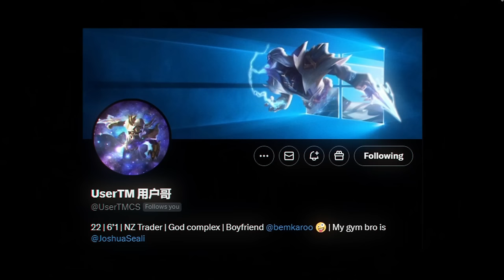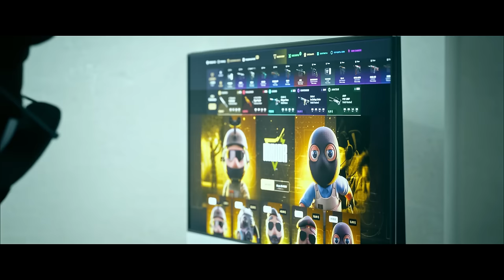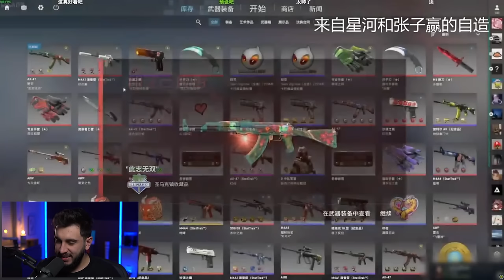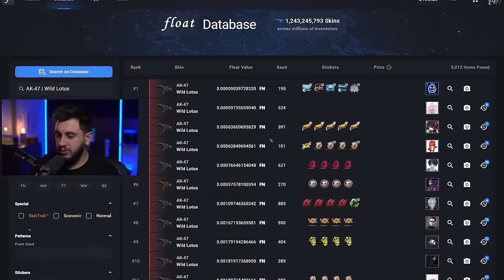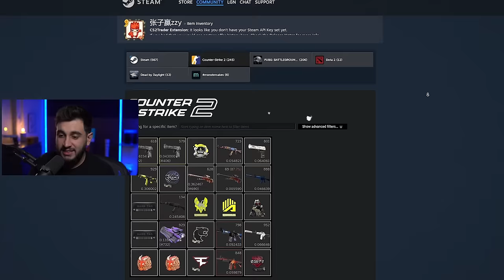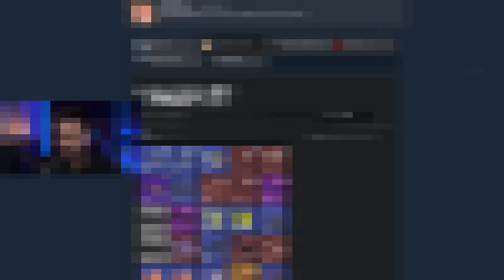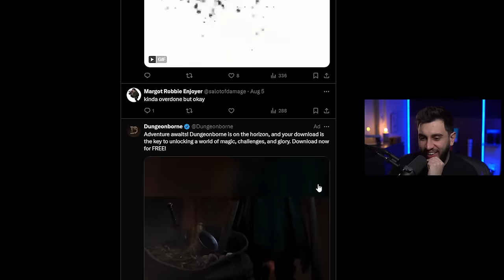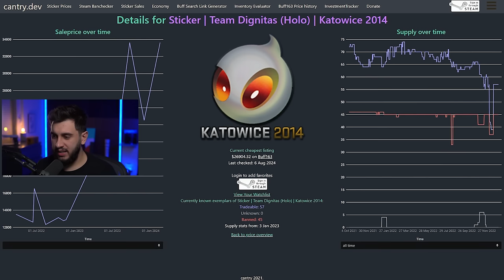a MAIOR LOUCURA feita em uma skin de CS2